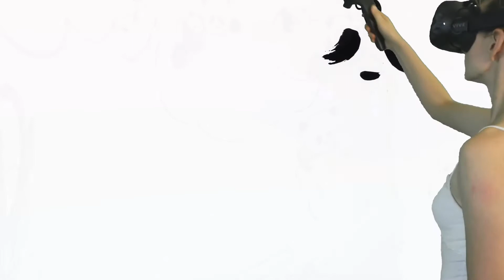Tilt Brush Inktober: "Cloud"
Every October, artists all over the world take on the Inktober drawing challenge. But have you tried in virtual reality?

This video shows day 19: "Clouds", and also "Divided" and "Run" at the beginning, drawn with the ink brush in Tilt Brush.